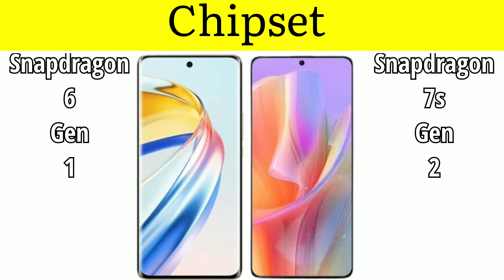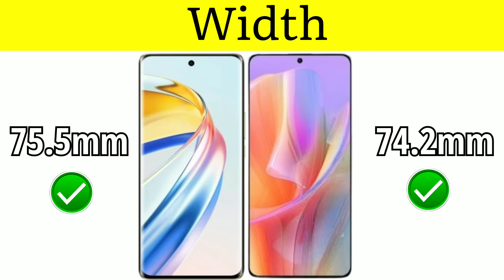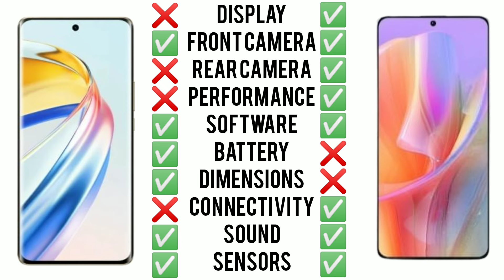Honor X9b 🆚 Redmi Note 13 Pro || Which One is Best???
Honor X9b vs Redmi Note 13 Pro || Which One is Best???